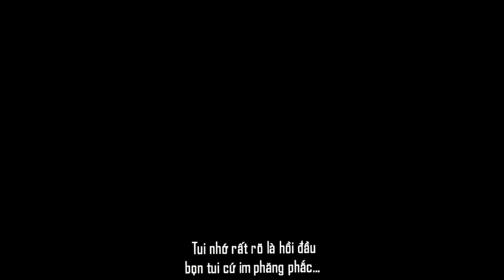Hậu Trường Đoàn Phim Của Harry Potter (Part1 + Vietsub)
🎬 Hậu Trường Đoàn Phim Của Harry Potter (Part 1) 🎬
Translate + Subtitle: Tàn Tro